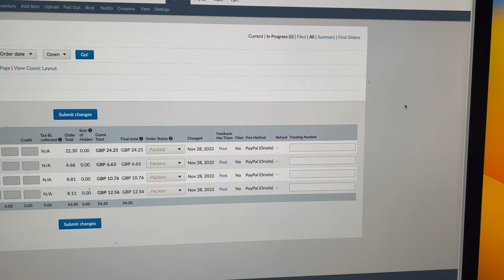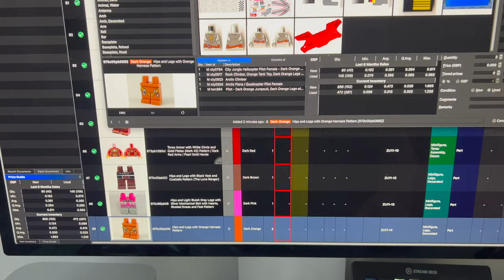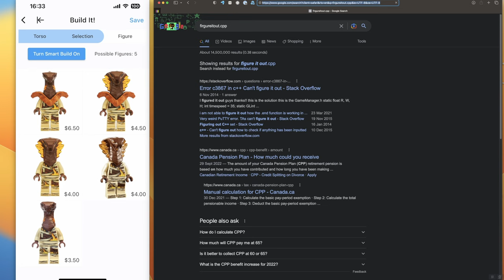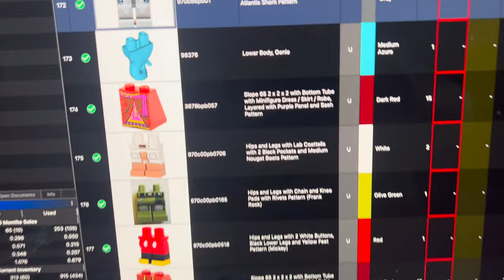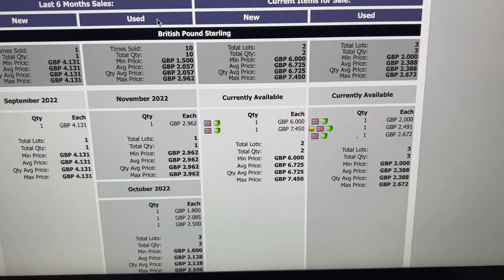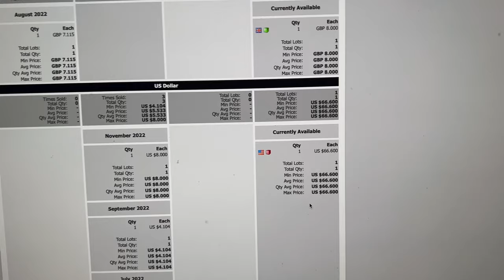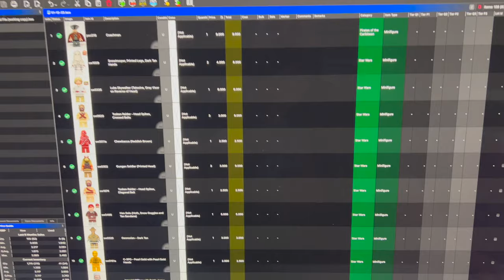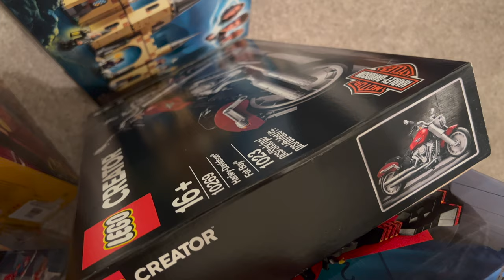VLOG69 - Minifigure Search Tools - Brick Monkey & Figure It Out, Finding Rare Lego Minifigure Parts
A week in the life of a full-time Lego seller. Sharing lots of tips, and the ups and downs of making a living from selling Lego on Bricklink, Brick Owl & eBay.

If you enjoy the content please consider placing an order with my stores or maybe just buy me a 'coffee'

*WANT TO SYNC YOUR BRICKLINK INVENTORY?:*

If you're starting your Lego selling journey I have some more in-depth articles on my blog such as:
Starting a Bricklink Store – 7 Things To Consider Before You Start.

My eBay Store